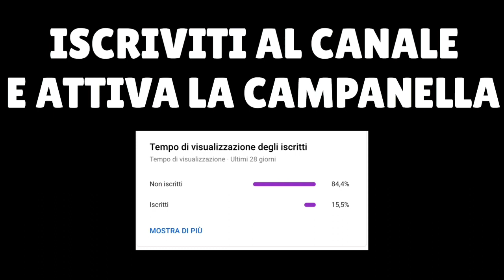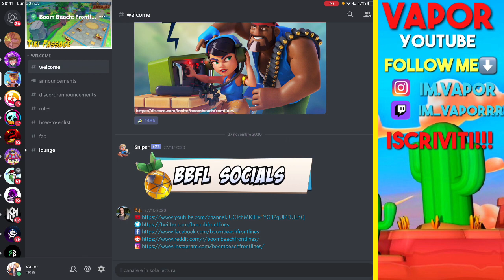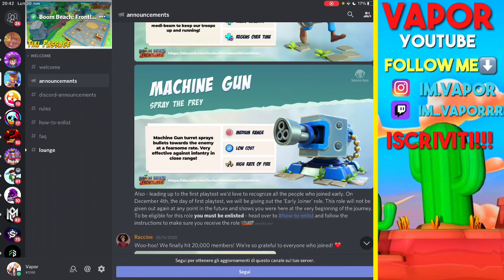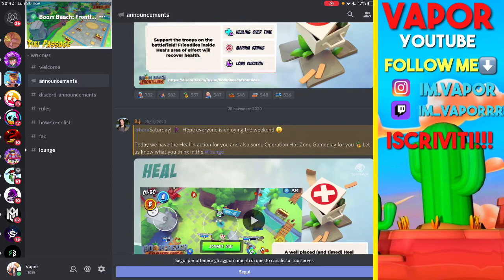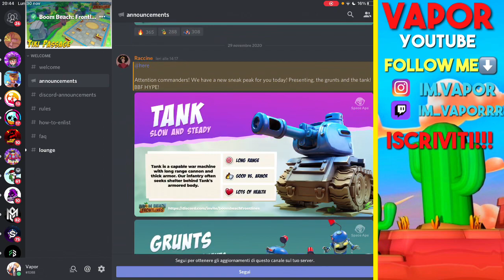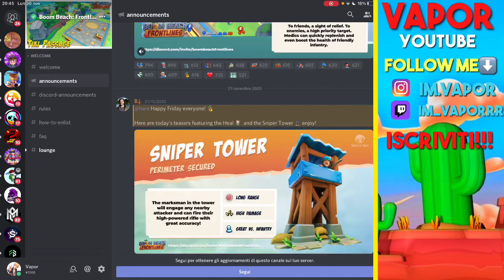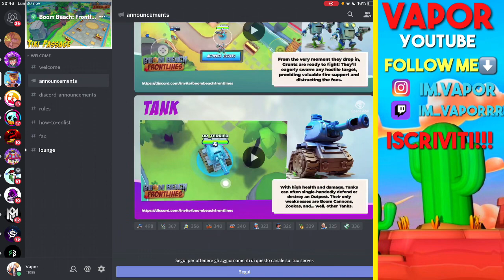MAPPA UFFICIALE del NUOVO GIOCO SUPERCELL!!! Boom Beach Frontlines ITA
Oggi andiamo a vedere LA NUOVA MAPPA UFFICIALE del NUOVO GIOCO BOOM BEACH FRONTLINES.